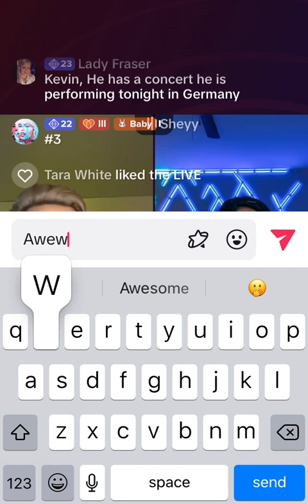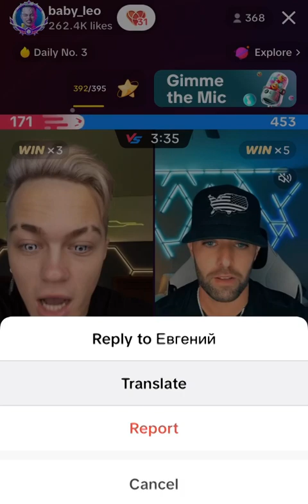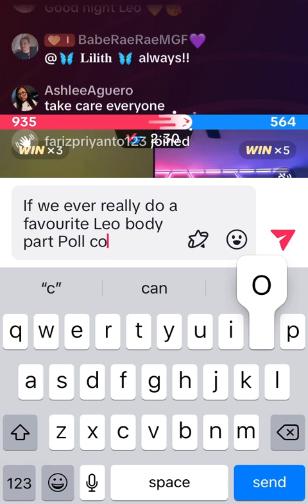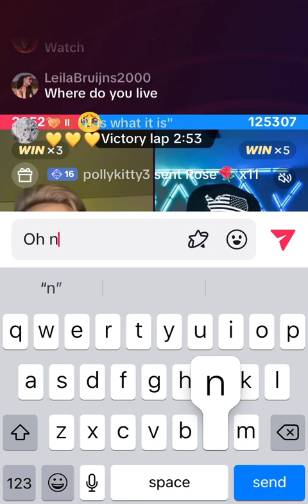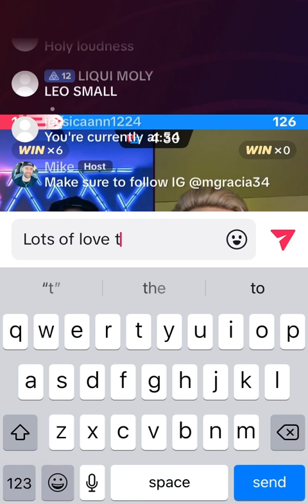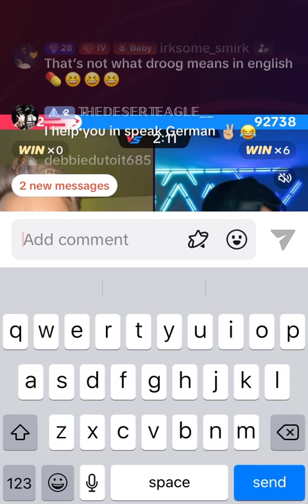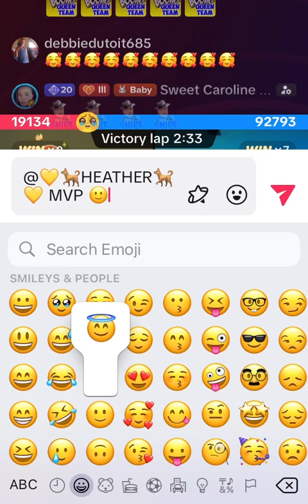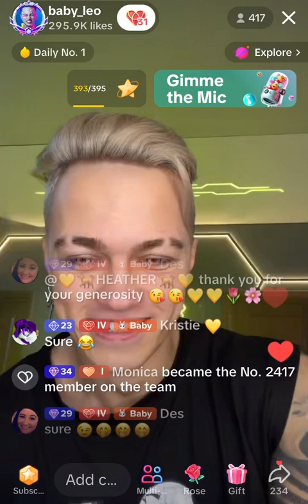❤️💛💙💛❤️ Leo Vs Mike • 4th of August 2023 ❤️💛💙💛❤️